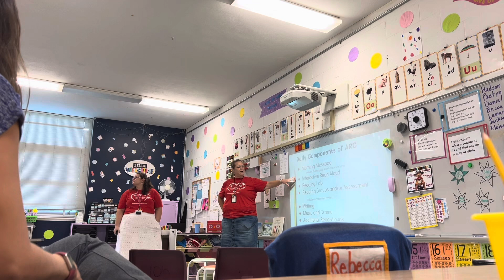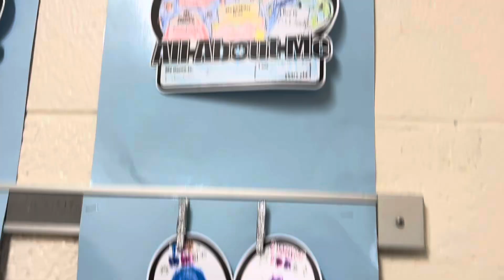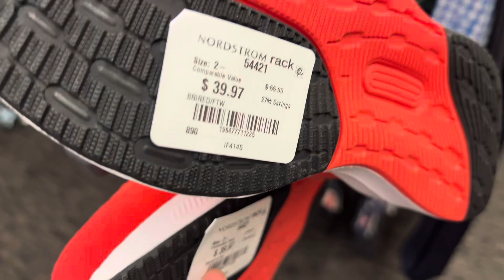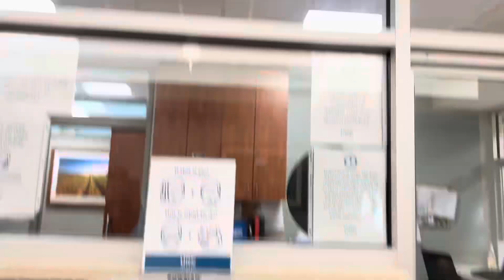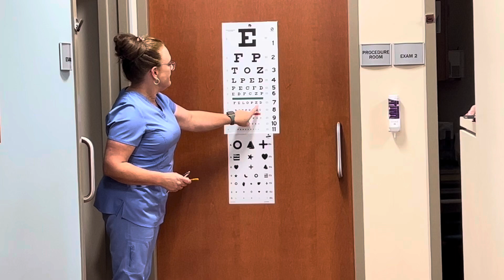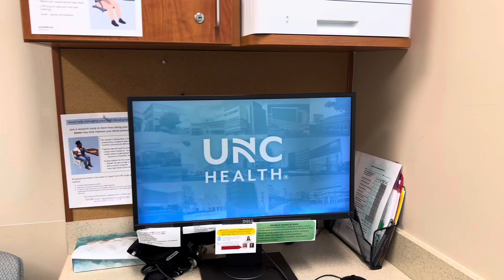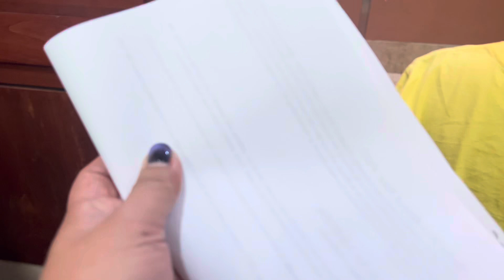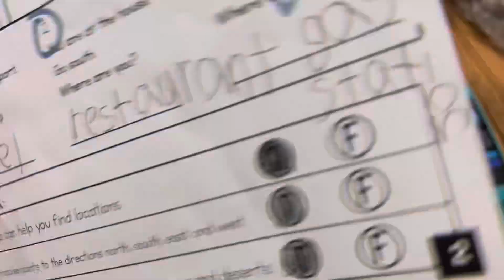BUHAY AMERIKA🇺🇸CURRICULUM NIGHT & ANNUAL WELLNESS CHECK UP OF OUR SON❤️ fil-am family vlogs